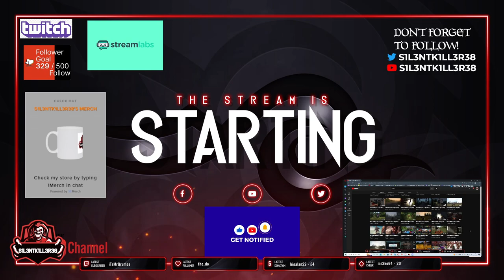dishonored 2 part 3 xbox -No Commentary